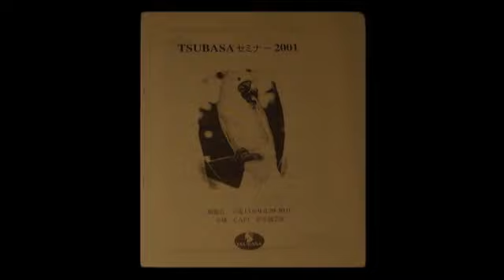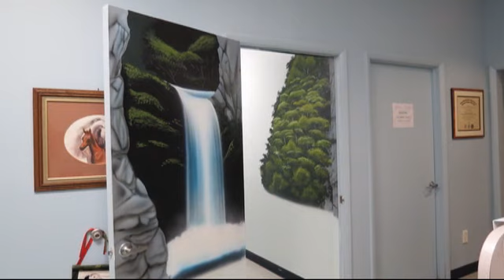Exotic animal care taking 101.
Exotic animal care taking 101.  How to take care of your Exotic animals.

This
video contains copyrighted material the use of which has not always
material available in our efforts to advance understanding of
environmental, political, human rights, economic, democracy, scientific,
and social justice issues, etc. We believe this constitutes a 'fair
the material on this site is distributed without profit to those who
have expressed a prior interest in receiving the included information
for research and educational purposes.